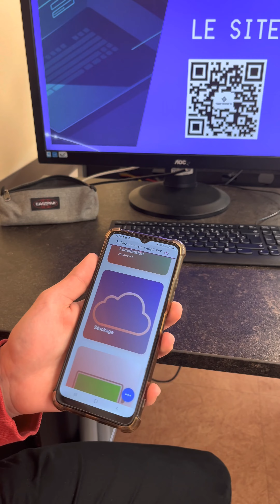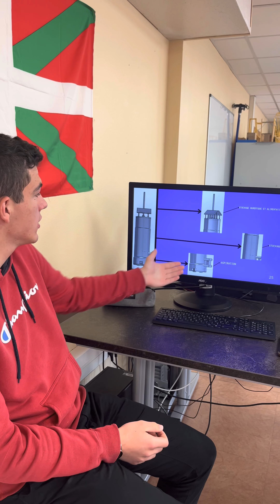Olympiades de Sciences de l'Ingénieur 2024 - Equipe 17 - Ciggy Cleaner AI